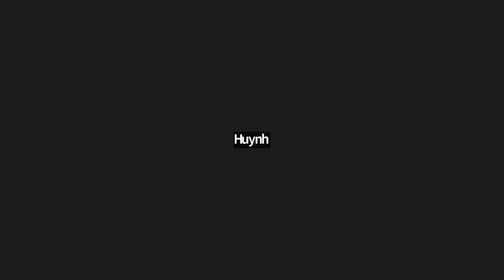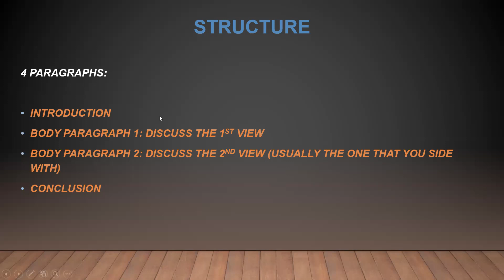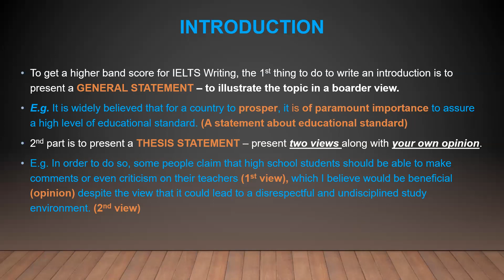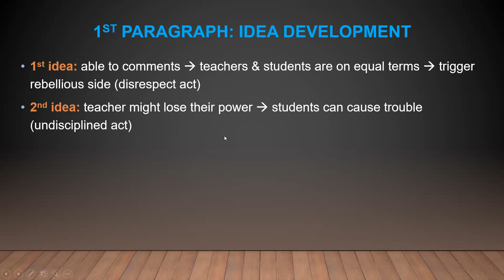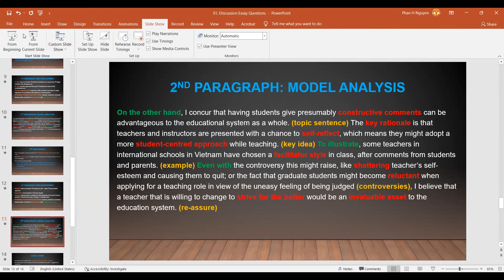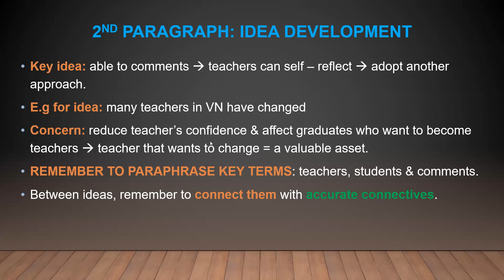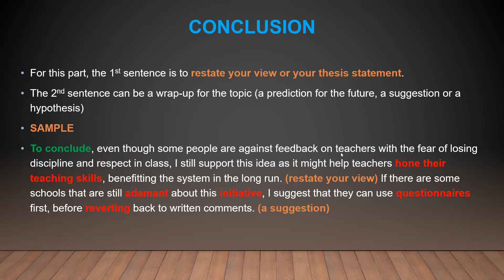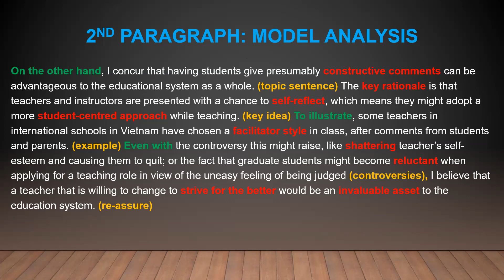GIẢI ĐỀ IELTS WRITING 2022 - CRITICISING TEACHERS | TIW'S LIVESTREAM by The IELTS Workshop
Giải đề IELTS Writing 2022 - Criticising Teachers từ thầy Phan Hải - 8.0 IELTS đến từ @TheIELTSWorkshop
💯LỊCH KHAI GIẢNG CÁC KHÓA IELTS TOÀN QUỐC:
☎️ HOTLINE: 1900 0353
Tại Hà Nội:
*CS1: 55A Võ Văn Dũng, Ô Chợ Dừa, Đống Đa
*CS2: 203/76 Hoàng Quốc Việt, Cầu Giấy
*CS3: 27/17 Đại Cồ Việt, Hai Bà Trưng
*CS4: Tầng 4, Tòa 29T2 Hoàng Đạo Thúy, Thanh Xuân

Tại TP.HCM:
*CS5: 113 Võ Oanh ( D3 cũ), P25, Bình Thạnh
*CS6: 12B Phan Kế Bính, Đa-Kao, Q1
*CS7: 436/6 đường 3 Tháng 2, P12, Q10

Tại Bắc Ninh:
*CS8: 12 Nguyễn Trãi, TP Bắc Ninh